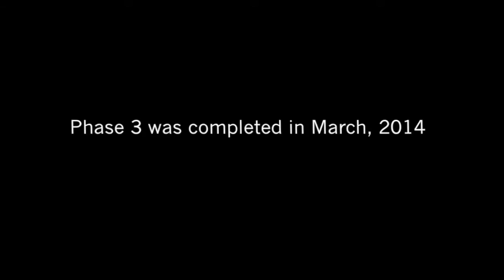Springwater Environmental Science School Goes Solar!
We are proud to have partnered with Springwater Environmental Sciences School, a public school in Oregon City, on an educational solar array and free solar energy lessons for students.

Who is Environmental Science School?
Springwater Environmental Sciences School is a public charter school for grades K-8, within the Oregon City school district.  Springwater provides approximately 200 students with the opportunity to learn through the sciences, building upon their natural love of learning, in a supportive community.

Sunbridge Solar
421 C Street, 5A, Washougal, WA 98671

Services
- Oregon Solar Panel Installation
- Washington Solar Panel Installation
- Battery Backup
- Electric Vehicle (EV) Charging Stations